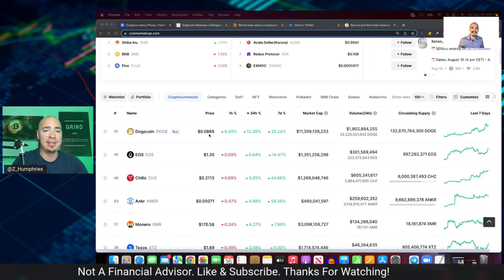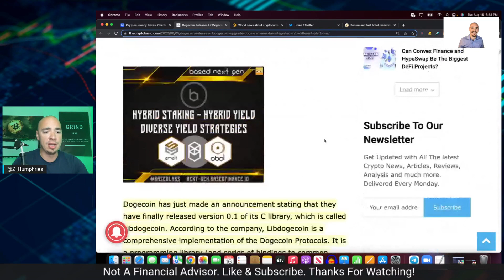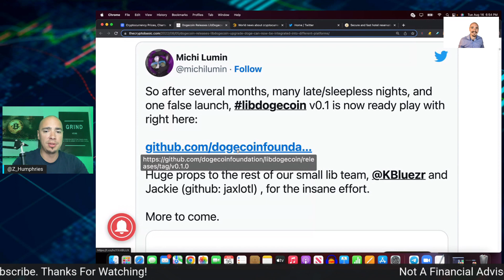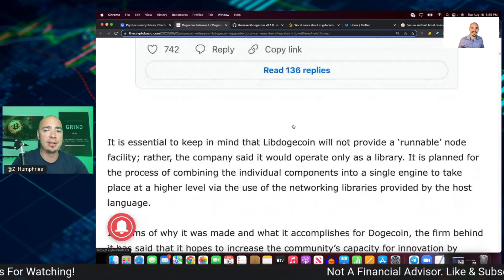WHY IS DOGECOIN UP TODAY? MAJOR DOGECOIN UPGRADE!